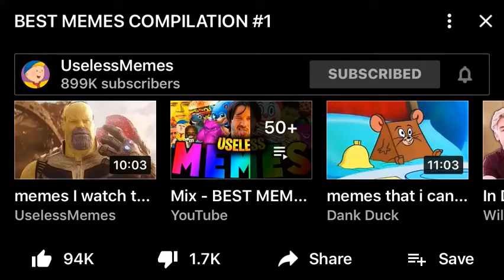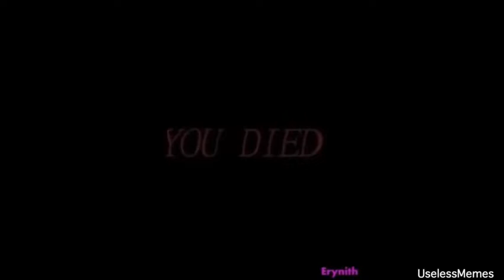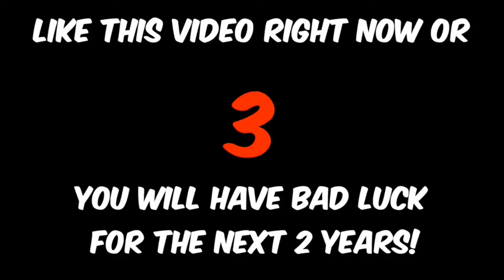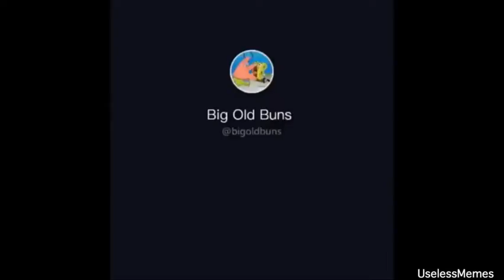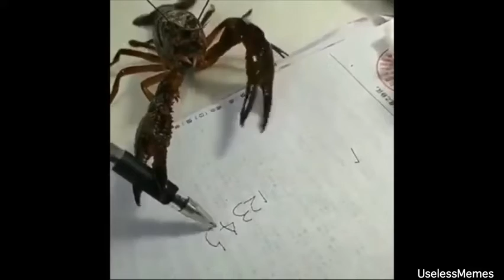Best Memes Compilation ...( useless ) #2